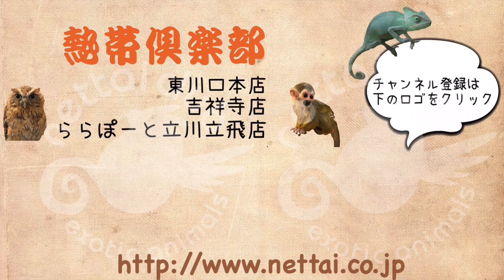大きなゴールデンハムスター達のご紹介！ 熱帯倶楽部 吉祥寺店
今お店にいるゴールデンハムスター達のご紹介です！
性格が温厚な子たちなので沢山ふれあいたい方にもおススメです！
気になる子がおりましたらぜひ一度会いに来てください！